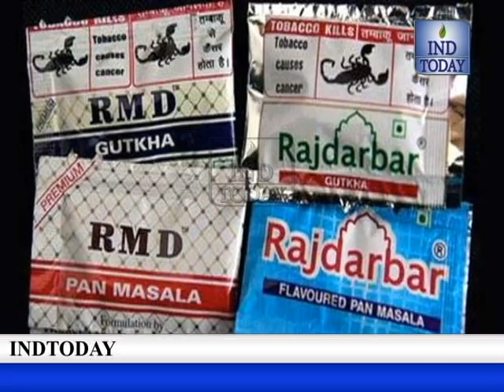One held for selling prohibited tobacco at Golkonda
The GolKonda police on Wednesday morning hours arrested a 40 year old man Mohammed Abdul Sami, a Businessmen S/o Mohammed Ibrahim R/o Chota Bazar of Golconda is selling/supplying prohibited tobacco products in the area of Risala Bazar and seized sachets of various brands of Gutkha i.e., R.R, Sagar, Miraj and Goa Gutkha worth Rs. 4470 from his possession. The accused was supply supplying the banned substance to shops. He was handed over to GHMC for further action. Golconda Inspector Mohammed Munawar said.